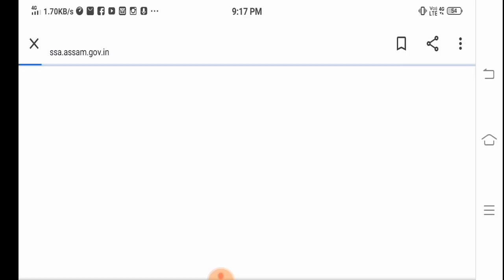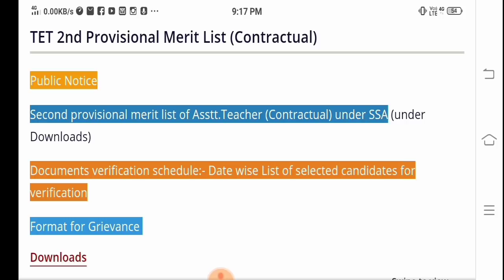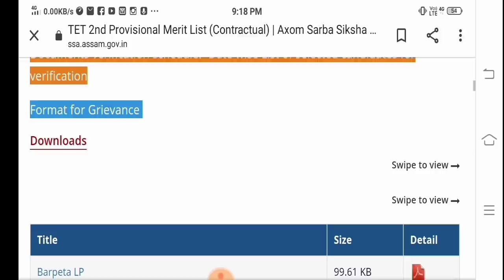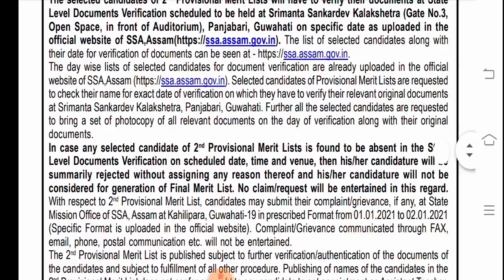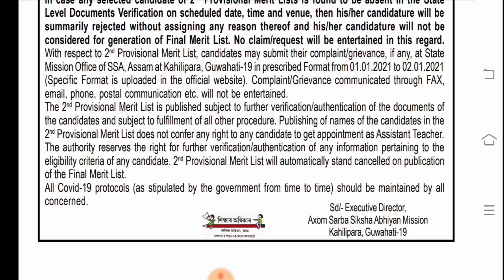TET ৰ মেৰিট লিষ্ট আৰু ভেৰিফিকেচনৰ খবৰ আহিল আজি(SSA ৰ ) @Kumar Basanta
Special TET ৰ গুৰুত্বপূৰ্ণ সকলো ভিডিঅ’ পাব তলৰ লিংকত

Higher Secondary TET ৰ বাবে প্ৰয়ো সকলো ভিডিঅ’ তলৰ লিংকত পাব ৷